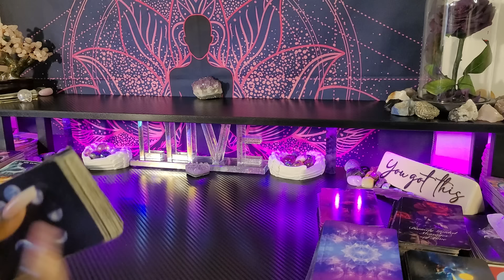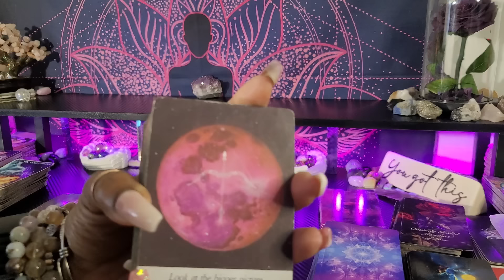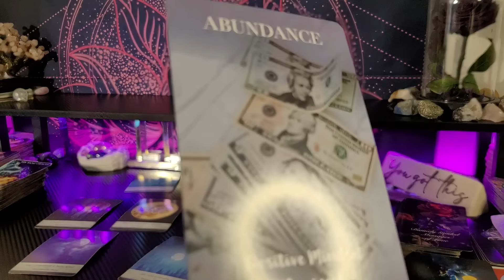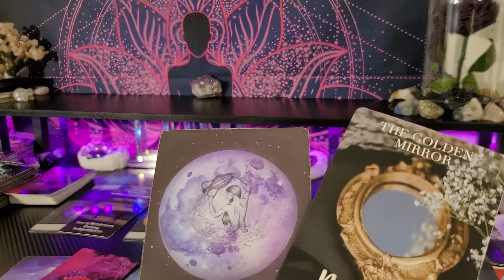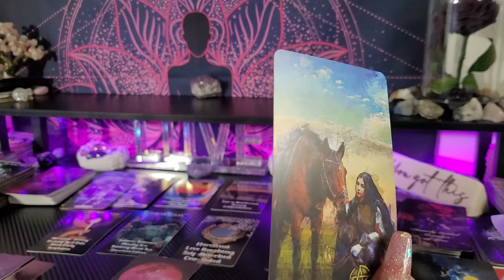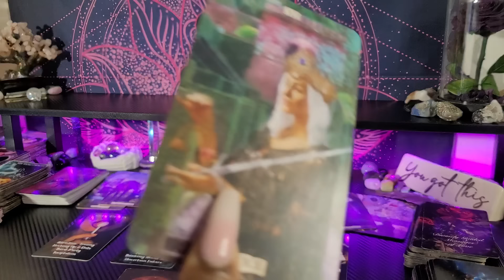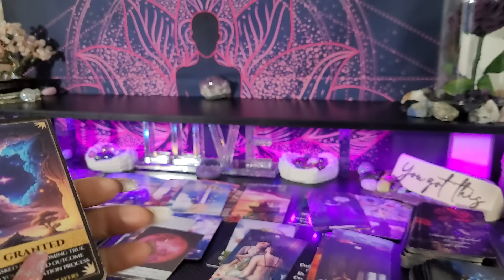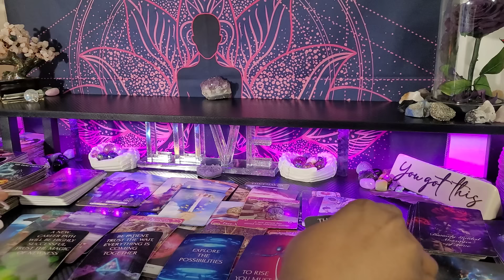♍ VIRGO/UNEXPECTED INCOME🌠 SOMEONE IS SEEING FIRST-HAND EVERYTHING U SAID WAS TRUTH IT'S HAPPENING!💜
👑KINGS & QUEENS👑

My ☀️♍
My  🌙 ♊